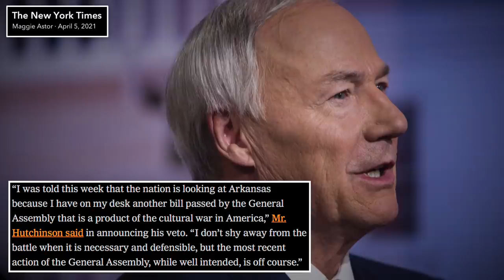SHOCK: Arkansas’ Republican Governor Vetoes Anti-Trans Bill